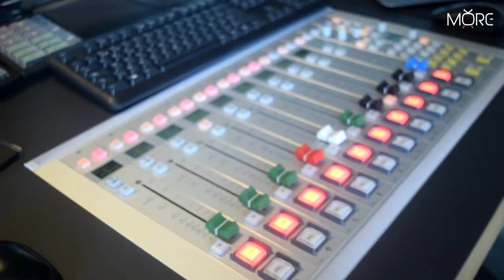MoreTV : Anushka Melkonian (MNM-DJ)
Fan van de Urban50 op MNM? Dan is Anushka Melkonian vanaf nu jouw favoriete MNMDJ!

Anushka studeert Toegepaste Audiovisuele Communicatie op campus Mechelen.

Ook interesse in de opleiding Toegepaste Audiovisuele Communicatie?